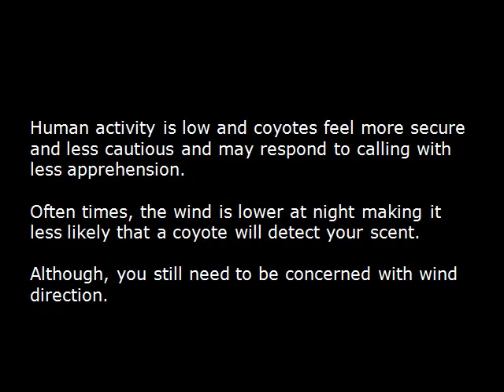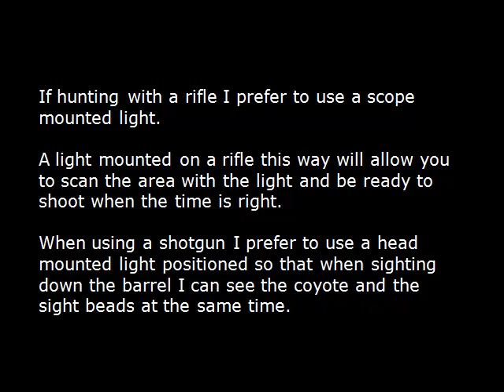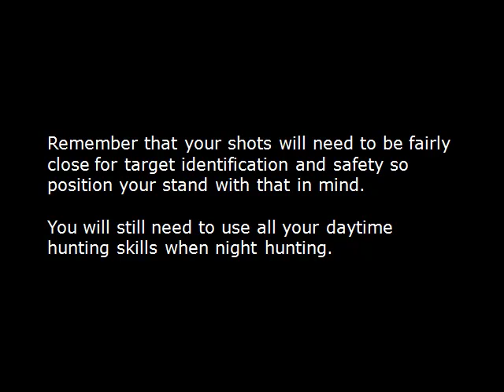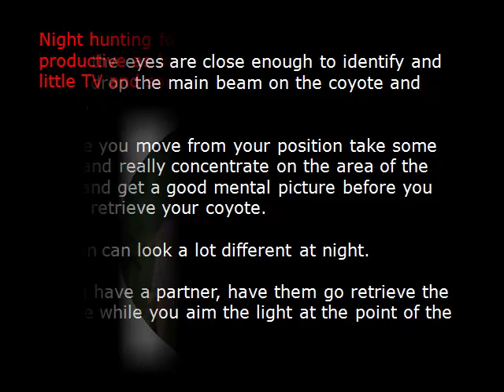Night Hunting For Coyotes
How to Hunt Coyotes at Night. Learm more about coyote hunting and get a FREE guide